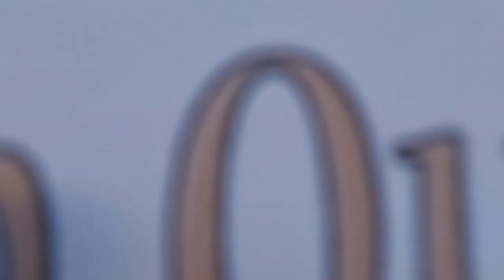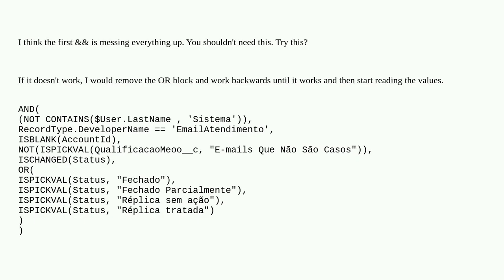Salesforce: Validation rule that excludes a picklist doesn't work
Validation rule that excludes a picklist doesn't work

A special thanks goes out to the community

  validation-rule formula